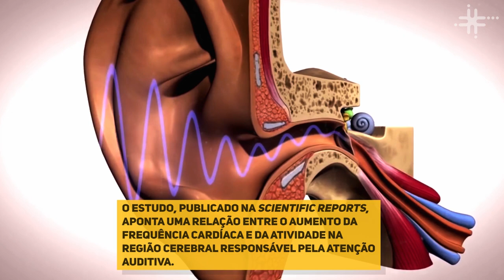Fique Sabendo - "Fúria cega (e surda)"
A pesquisa realizada pela Unesp de Marília em colaboração com a Oxford Brookes University, avaliou 49 voluntárias por meio de um exame chamado de potencial evocado auditivo de longa latência (P300). Além dos efeitos sobre a audição, foi constatado que mesmo níveis pequenos de estresse já acarretam uma leve sobrecarga ao coração.